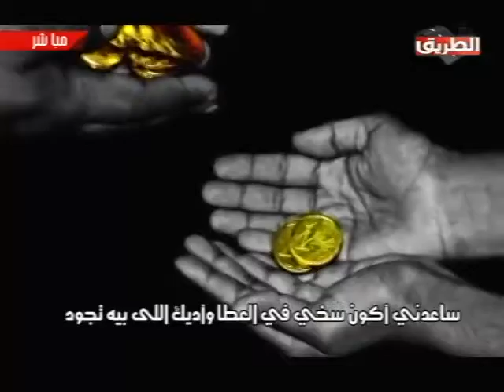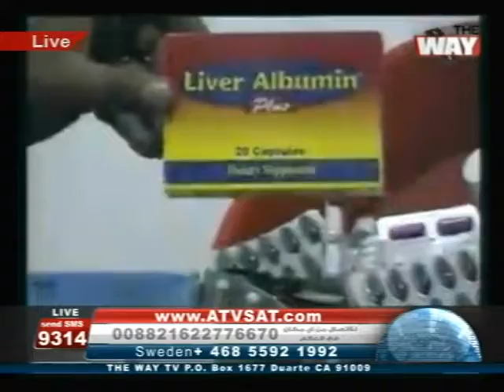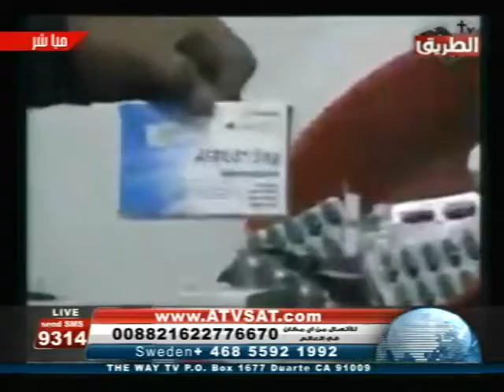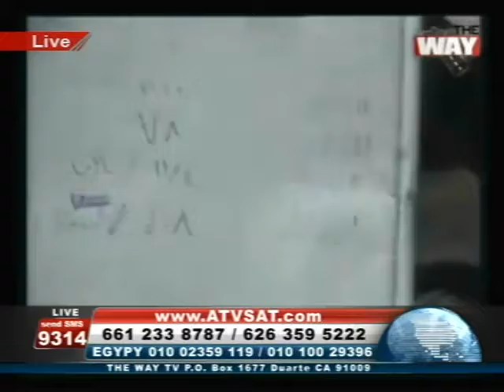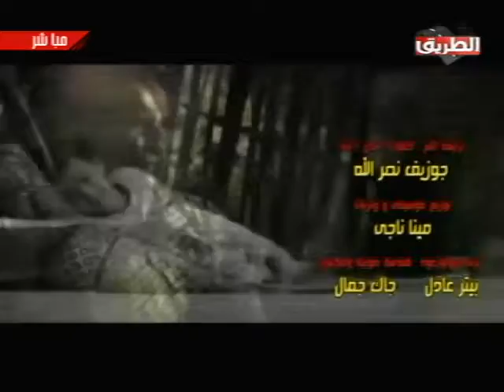يا رب ارحم نوفمبر 4